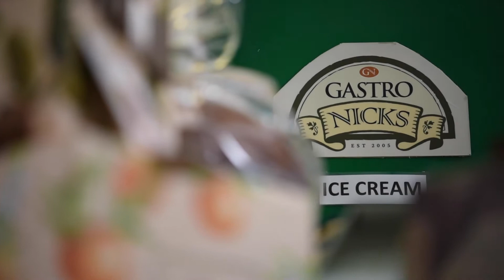DeliVita @ Gastronick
Thank you GastroNick for this lovely testimonial.